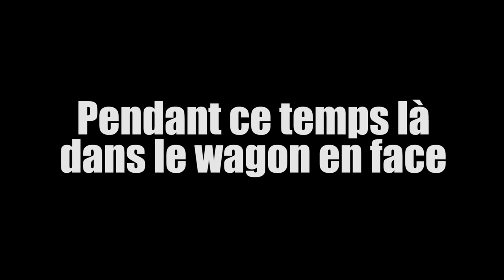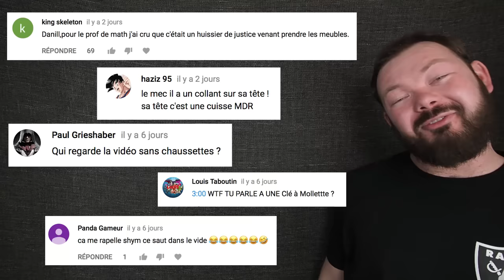TRANSPORTS FRANÇAIS VS RUSSES - Daniil le Russe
Qui est chaud pour voir la différence entre les Transports Français et les Transports Russes.
Découvrez ce qu'est une Marshrutka, un Trolleybus et Platskart !

Partagez aux gens qui ont déjà vu un transport en commun de loin !